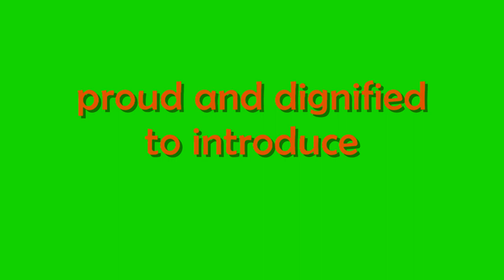Pasteurella- Time Ticks (Intro song)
Pasteurella- Time Ticks
New artist